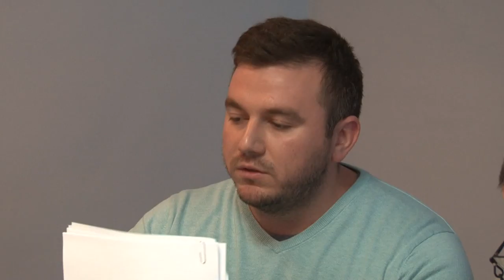LA STEFAN CEL MARE Sedinta Consiliului Local din 21 mar FILMARE EXCLUSIV TV ONESTI HD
LA STEFAN CEL MARE, judetul Bacau, Sedinta de Consiliu Local din data de 21 martie FILMATA DE EXCLUSIV TV ONESTI HD

Cu stima,
echipa Exclusiv

Vizionare placuta !